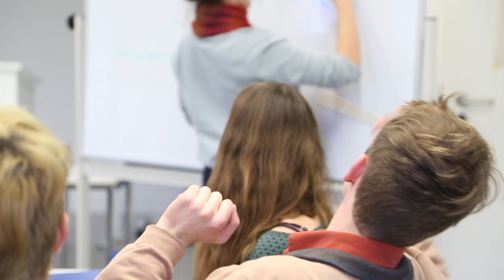Study in Germany - Experience Reports - International Degree-Seeking Students at Leuphana University